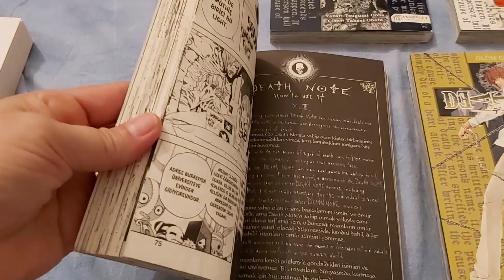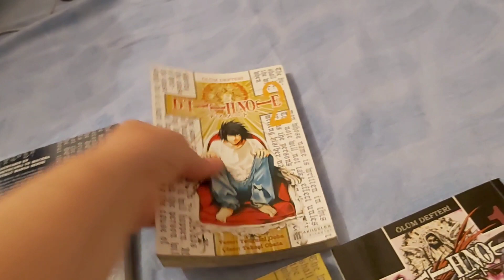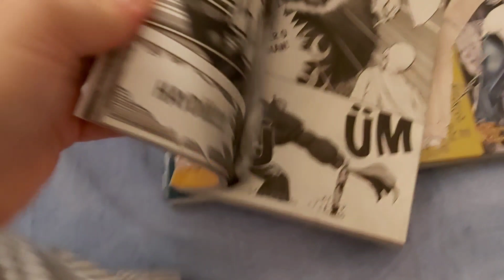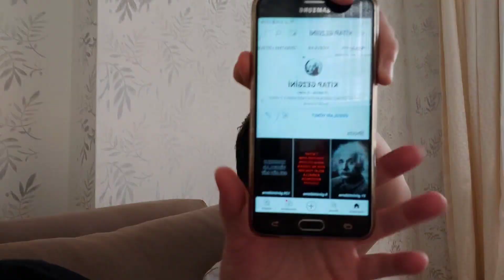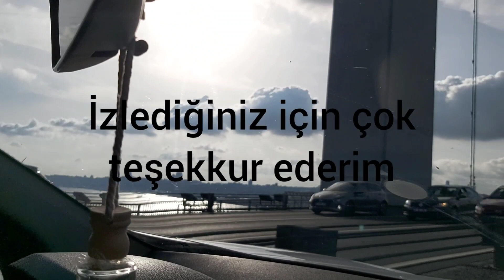YOLCULUK BAŞLADI⁉️ EVE DÖNÜŞ⁉️ EGE ve POYRAZ'in Kitaplari Manga⁉️ Psikopat⁉️ Poly ne aşısı oldu ⁉️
Merhaba biz bugün Nevşehir'den ayrildik vedalar zor ama insallah yakinda kızimda yanimiza gelecek tabi ki Poliyle birlikte, önce Ankara ve sonra İstanbul da olacağiz. Umarim severek beğenerek izlersiniz, çok teşekkur ederim.

İstanbul'dan selamlar sevgiler saygilar🌺